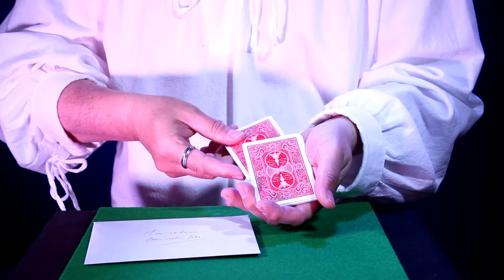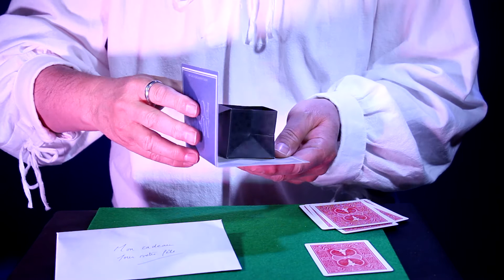Tenyo T-249 Magic Pop Up version de Tolma "Mon cadeau pour votre fête"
Tenyo T-249 Magic Pop Up On fait en fonction de ses moyens ! Tolma